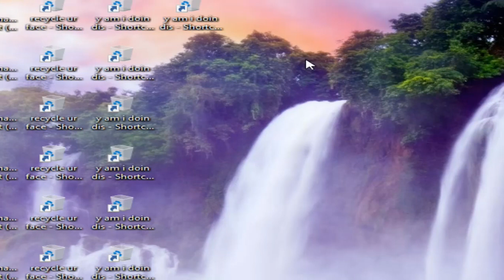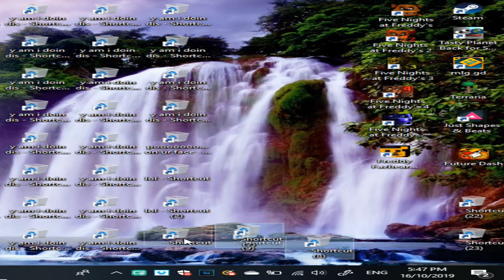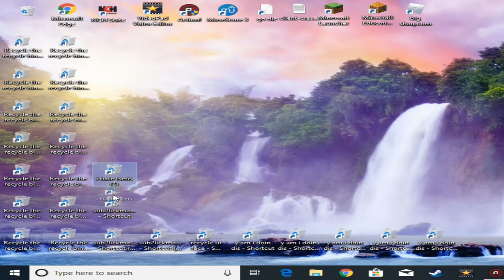recycle the recycle bin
my masterpiece